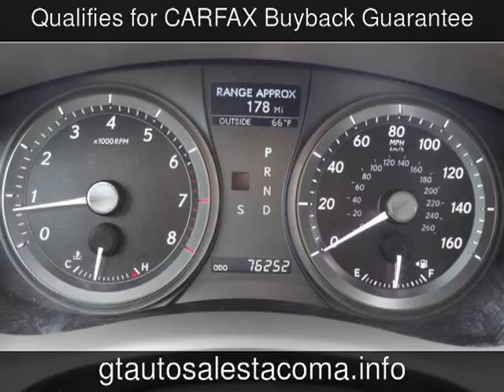2009 Lexus ES Used Cars - Tacoma,Washington - 2013-08-18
See more details about this used car This 2009 Lexus ES with 76,247 miles is for sale at GT Auto Sales .